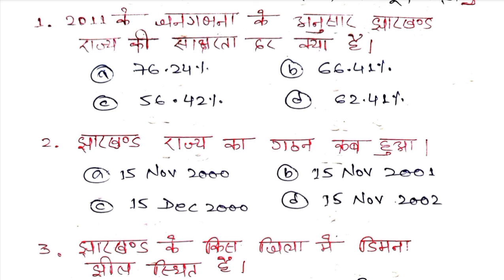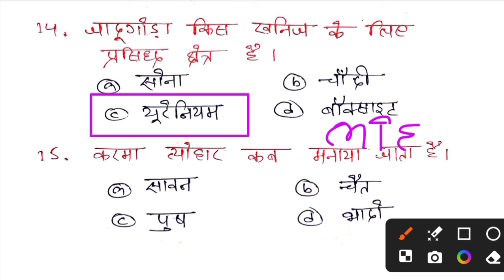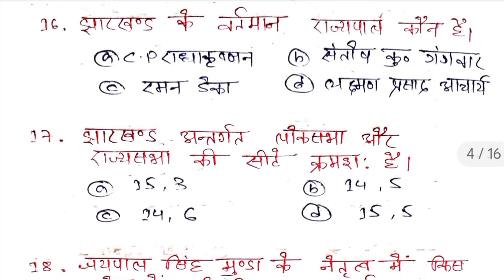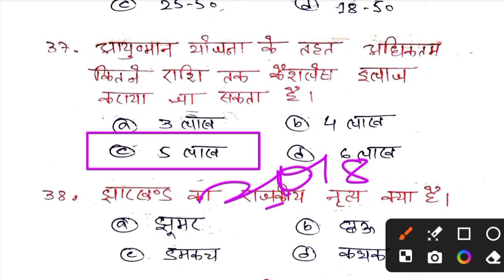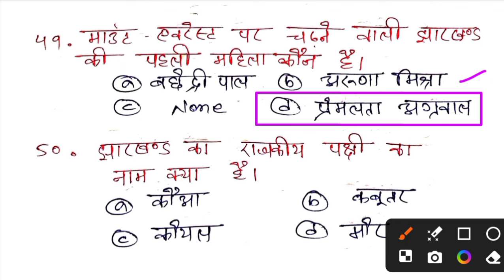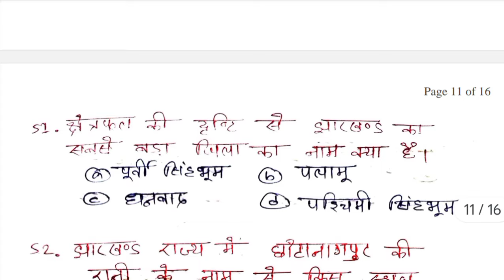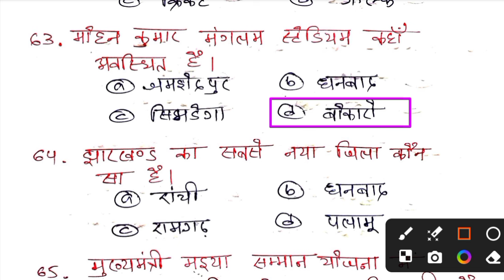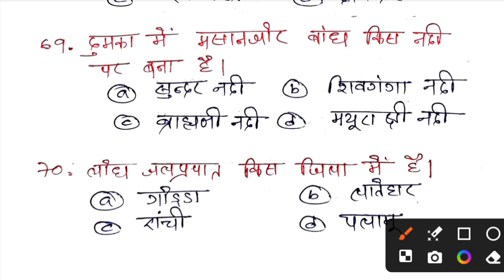🌟 TOP-100 MCQ !! 10 जिलों के Previous Question Paper !! Jharkhand Chowkidar Question Paper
Jharkhand Chowkidar Court Case Update
Jharkhand Chowkidar High Court Case Update
Latehar Chowkidar Exam date
Lohardaga Chowkidar Exam date
East Singhbhum Chowkidar Exam date
Gumla Chowkidar Result 2024
Gumla Chowkidar Running Date
Dumka Chowkidar Practice Set
Dumka Chowkidar Question Paper
Dumka Chowkidar MCQ
Dumka Chowkidar Class
Dumka Chowkidar Admit Card
Gumla Chowkidar Running Date Update
Giridih Chowkidar Running Date Update
Simdega Chowkidar Running Date Update
Ranchi Chowkidar Rejection List Update
Ranchi Chowkidar Exam Date
Dumka Chowkidar Rejection List Update
Dumka Chowkidar Exam Date
Hazaribagh Chowkidar Rejection List Update
Hazaribagh Chowkidar Exam Date
Dhanbad Chowkidar Exam Date
Bokaro Chowkidar Exam Date
Deoghar Chowkidar Exam Date
Latehar Chowkidar Admit Card